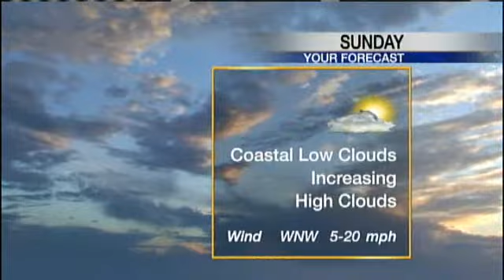Check Out Your Saturday Evening Weather Plus Forecast